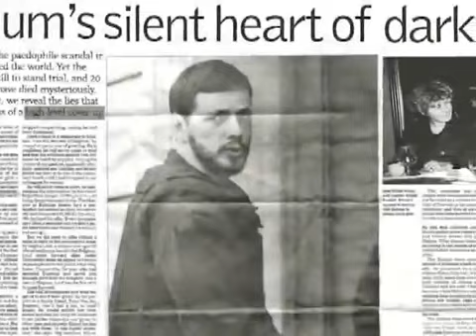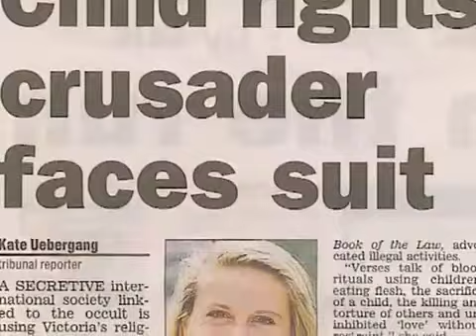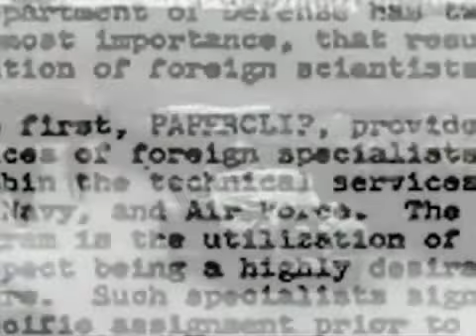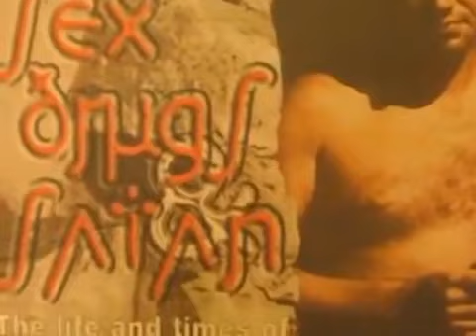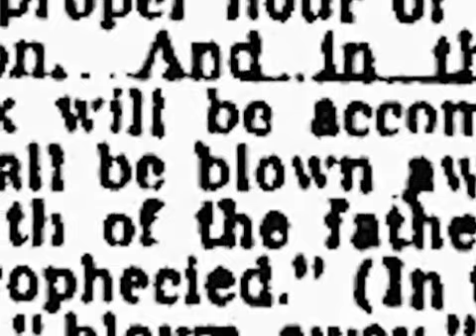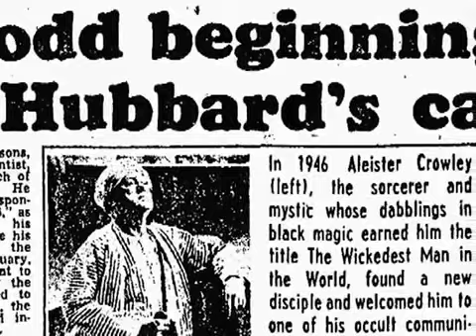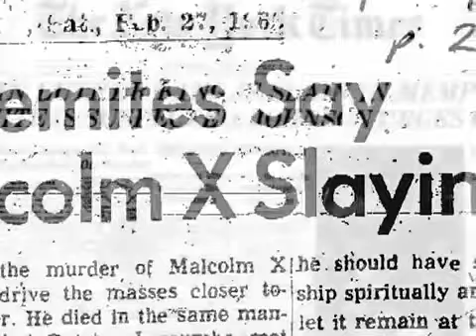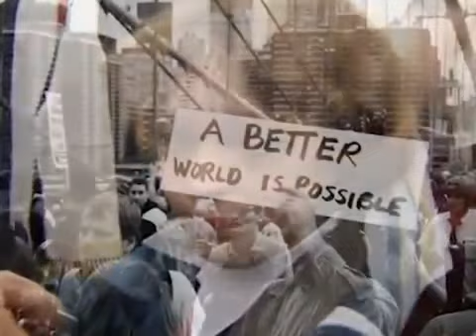Scientology Exposed ⛪ CIA Mind Control Techniques Project MK ULTRA Documentary 👽 Cult of Abuse 4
Scientology, CIA, Project, MK ULTRA, Exposed, Mind Control, Techniques, Cult, Whistleblower, Documentary

387911 Church of Scientology Beliefs Cult

Leah Remini Scientology Show:
Entertainment Tonight: Leah Remini Claims 'Being Critical of Tom Cruise is Being Critical of Scientology'

Vanity Fair Update: Katie Holmes's Involvement in Leah Remini’s Scientology Tell-All Special Explained

ABC News: Leah Remini Scientology, Actress was a public supporter of the controversial church now speaking out against it.

Fascism & Conspiracies

Alex Constantine spoke about his work uncovering world fascism, political corruption, organized crime, and related conspiracies.  Constantine also talked about a conspiracy to kill John Lennon, noting that the three psychiatrists assigned to examine Mark David Chapman all came out of the CIA's MK-ULTRA plan (cia mind control techniques mk-ultra program brainwashing) one of whom was involved in a 'Manchurian Candidate' project, and that the voices that Chapman was hearing in his head were likely part of a mind control program.

Scientology CIA MK ULTRA
Scientology besides being a scam traffics humans, practices slave labor, unlawful imprisons, destroys families, extorts money, blackmails, and host of other disgusting things.

MK ULTRA 🛸 Mind Control Techniques Project MKULTRA Documentary ♦ CIA Scientology Exposed YouTube Playlist

MK ULTRA Mind Control
This is the program the Scientologists didn't want you to see!  Inside the Cult - The Big Story Carlton Television

MK ULTRA Documentary
From MK Ultra to the Manchurian Candidate, Mind Control from Huxley's Soma and LSD to mass hypnosis are fascinating subjects. Are we influenced by mass hypnotic, repetitious media? Are we in control of our own minds...

or guided subtly through life with 'Natural' Paradigms like "drink three or four glasses of water a day" and 'Constructed' Paradigms like bank charges that insist you PAY banks to lend them your money?

Project MKULTRA
L Ron Hubbard, a one time member of Aleister Crowely's Masonic OTO, is the founder of the Church of Scientology an insidious mind control cult with links to the CIA MK ULTRA trauma based mind control program.

MK ULTRA Conspiracy
Why is it that Scientology escapes any scrutiny by government cult awareness programs while the public is warned against innocuous health clubs focusing on natural foods and yoga which are labeled as dangerous.? Why is Scientology above the Law?

Scientology Exposed
Despite the statements made on this Scientology website, Hubbard could not have revealed in 1951 anything about the CIA's Mkultra projects -- the projects which many conspiracy theorists claim to have unmasked as Manchurian Candidate generating, mind control programs -- because Mkultra wasn't initiated until 1953.

Cult Mind Control Techniques
Hubbard was not "the first Mkultra whistleblower", as the Scientology website would like us to believe. real government-run mind control programs since 1953!

L Ron Hubbard Scientology Cult Brainwashing Techniques were planting the seeds of a paranoid fantasy. Hoping to instill a belief, that every person might be suffering from an induced mental affliction (government-run mind control programming) which they don't remember suffering and could not detect on their own.

MK Ultra Mind Control Programming
Church of Scientology Beliefs Cult